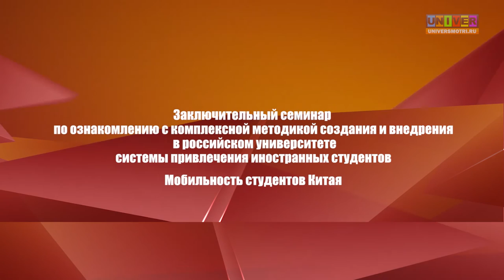Поект 5-100. Мобильность студентов Китая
Заключительный семинар по ознакомлению с комплексной методикой создания и внедрения в российском университете системы привлечения иностранных студентов в рамках реализации проекта «Формирование системы привлечения иностранных студентов как фактор повышения международной репутации университетов – участников Проекта повышения конкурентоспособности ведущих российских университетов среди ведущих мировых научно-образовательных центров». Семинар состоялся на базе Казанского федерального университета. Участие в нем приняли представители университетов – частников Проекта 5-100, заинтересованные представители других российских вузов и организаций. Доклад доцента кафедры китаеведения и стран Азиатско-Тихоокеанского региона КФУ Ли Ланьи. 28 апреля 2016 г.